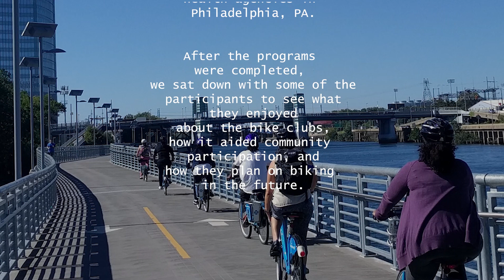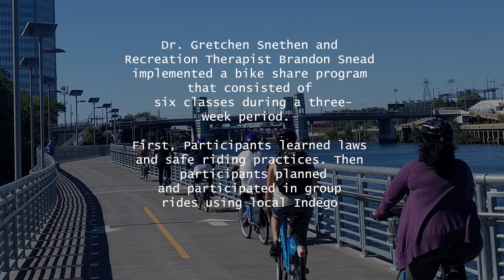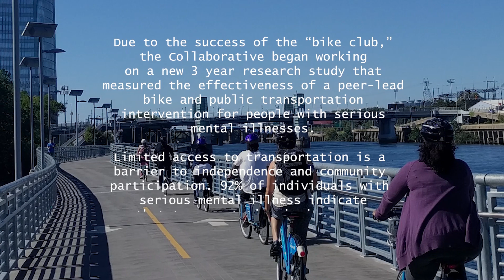Temple Bikeshare Project Stories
Want to hear more about the experiences of the participants from the pilot bike share project? Check out this short video where we sat down and talked with a number of the bike share participants. And don’t forget! If you’d like to learn more about the project, or even start your own, let us know! We love talking about bikes and supporting others to promote community participation.